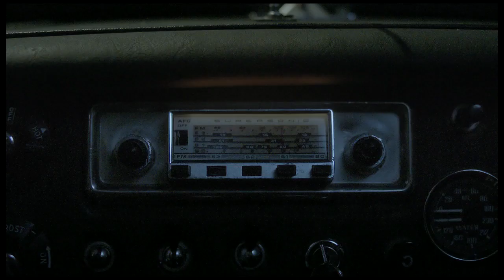Gumtree - I wanna be free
TVC/TV Spot for gumtree